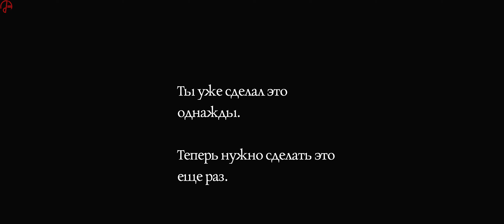ad Infinitum ✻ prologue ✻ horror ✻ unreal engine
Когда реальность становится кошмаром, кошмары становятся реальностью. В этом психологическом хорроре вам предстоит сразиться с чудовищами, которые поселились в вашем сознании. Сможете ли вы сохранить рассудок?

СИСТЕМНЫЕ ТРЕБОВАНИЯ

МИНИМАЛЬНЫЕ:
64-разрядные процессор и операционная система
ОС: Windows 10
Процессор: Intel Core i5-8400 or AMD Ryzen 5 1600X
Оперативная память: 8 GB ОЗУ
Видеокарта: NVIDIA GeForce GTX 750 Ti, 2 GB or AMD Radeon RX 7850, 2 GB or Intel Arc A380, 6 GB
DirectX: Версии 11
Место на диске: 21 GB
Дополнительно: To run at Low 720p @ 30 FPS

РЕКОМЕНДОВАННЫЕ:
64-разрядные процессор и операционная система
ОС: Windows 10
Процессор: Intel Core i5-10400 or AMD Ryzen 5 3600
Оперативная память: 12 GB ОЗУ
Видеокарта: NVIDIA GeForce RTX 3060, 12 GB or AMD Radeon RX 6650 XT, 8 GB
DirectX: Версии 11